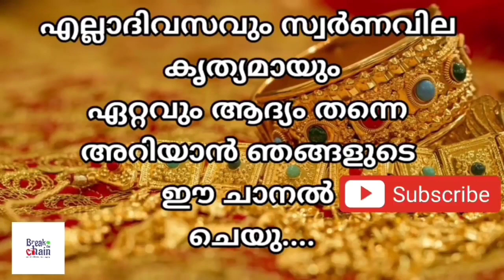today goldrate/ഇന്നത്തെ സ്വർണ്ണ വില /06/03/2023/ Bahrain gold price today/kerala gold rate today/gol